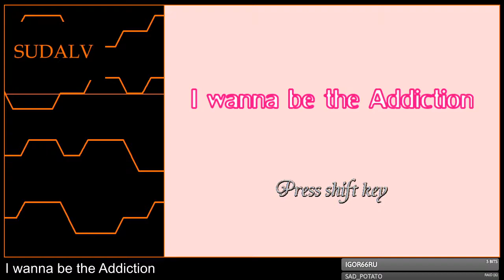[1-06] I wanna be the Addiction